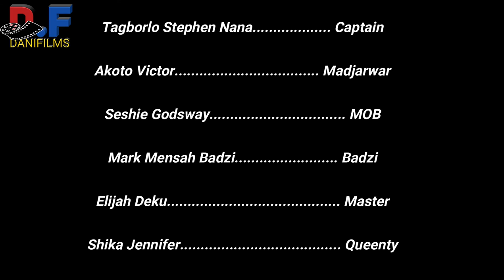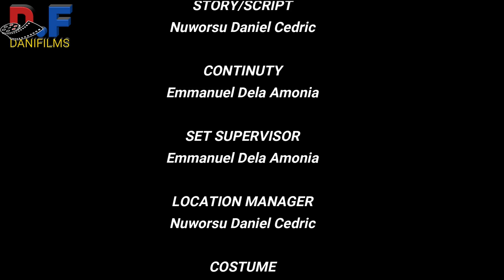FITTING ROOM PART1 |LATEST TRENDING MOVIE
THE  ARROGANT APPRENTICES